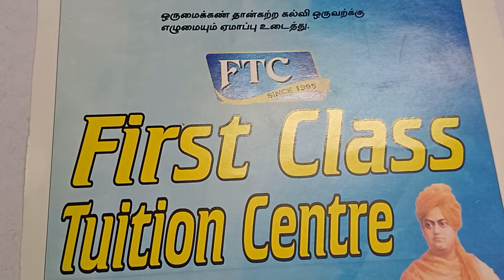FCTC * TNPSC * GROUP IV * MATHS * (2012 -2023 வரை ) * Q & A